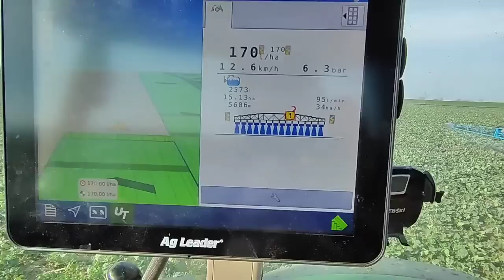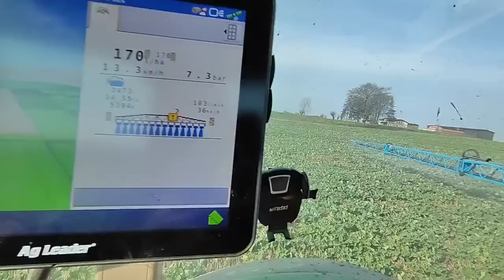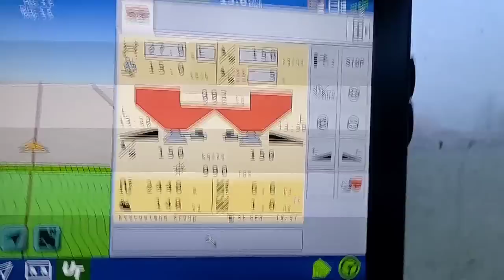Dużo pracy, mało czasu. Regulacja rzepaku, przygotowania pod siew kukurydzy.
Cześć,

Dziś film z kolejnych prac na gospodarstwie.

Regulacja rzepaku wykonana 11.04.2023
Tilmor - 0,95l/ha
Carnadine - 0,25l/ha
AgroSorb Folim - 1,5l/ha
Green Rzepak - 1kg/ha
Green Borowy - 1kg/ha.

Mocznik Pulre INu 150kg/ha.